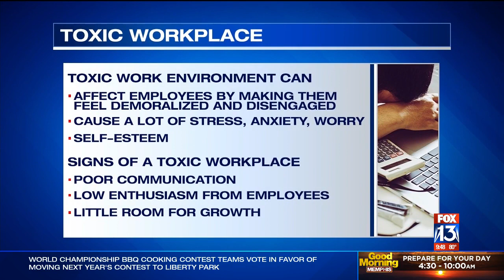Toxic workplaces can be as bad for your health as nicotine, alcohol and drugs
A toxic workplace could be as bad for your health as nicotine, alcohol and even illegal drugs, according to the surgeon general. FOX13's Health Reporter Mandy Hrach sat down with a woman who said that leaving her corporate job after 20 years may have saved her life